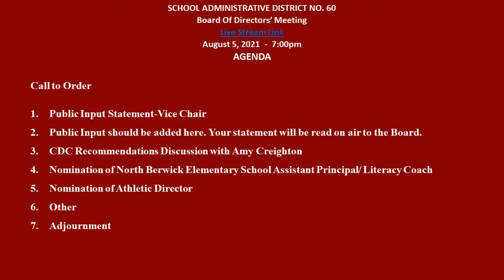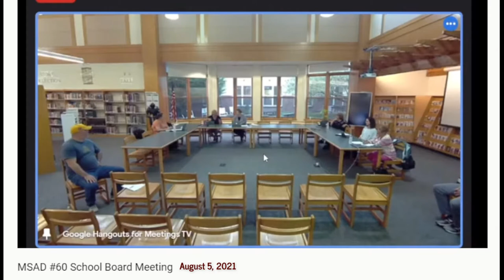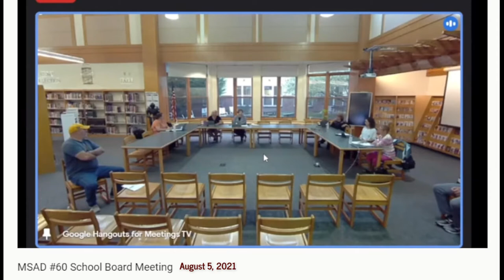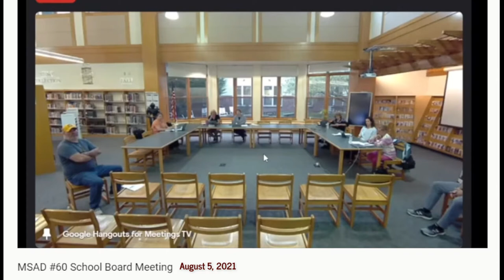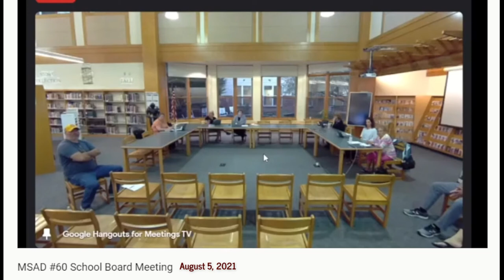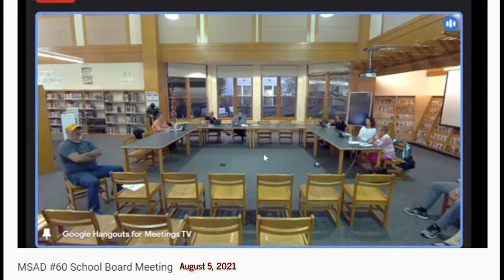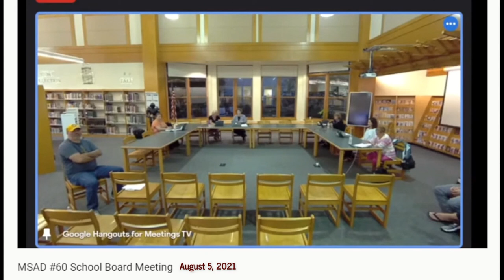MSAD 60 Board Meeting 2021 08 05